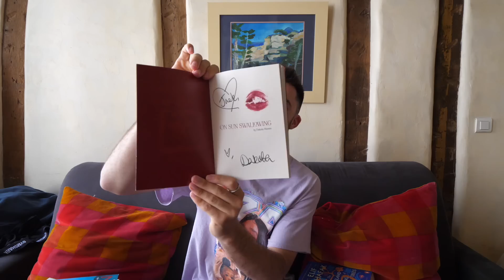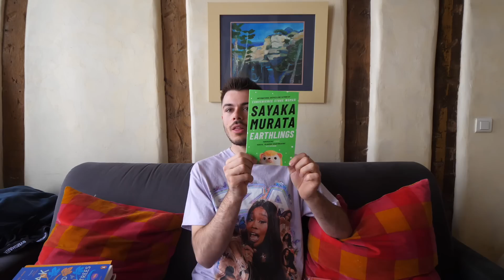i moved back to paris with a suitcase full of books... here's what i packed